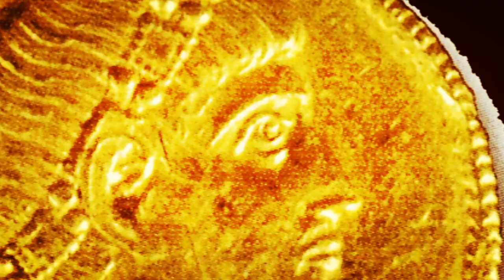La Chiesa nei primi secoli del Medioevo